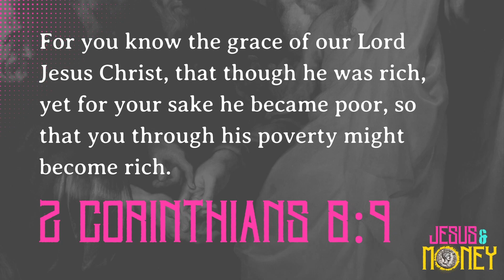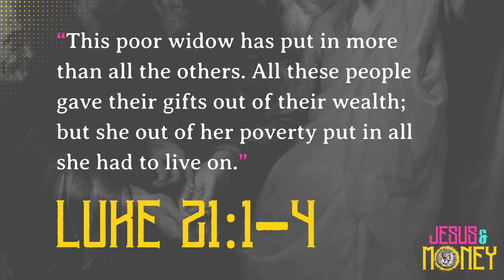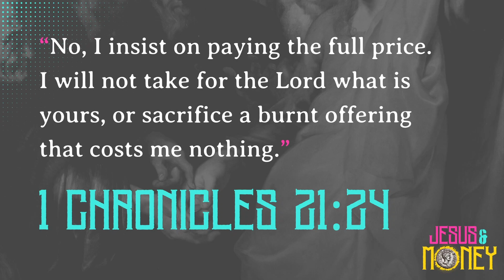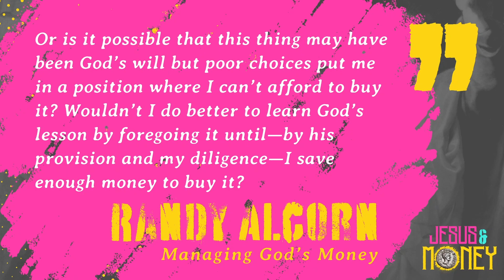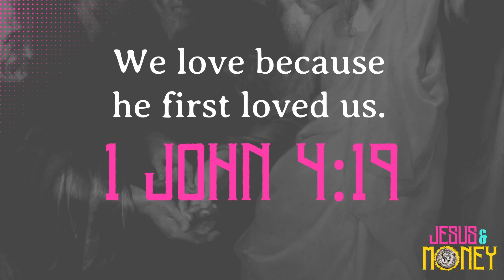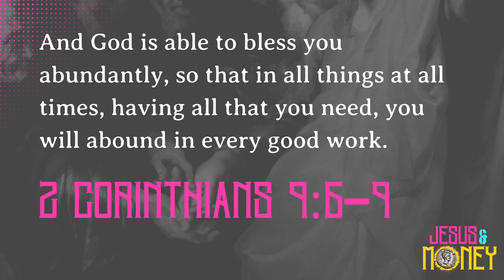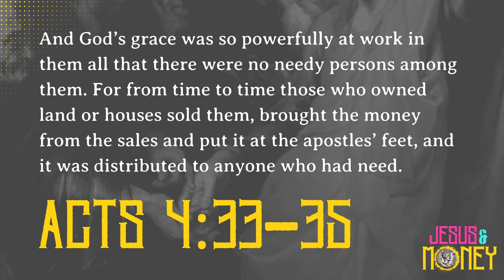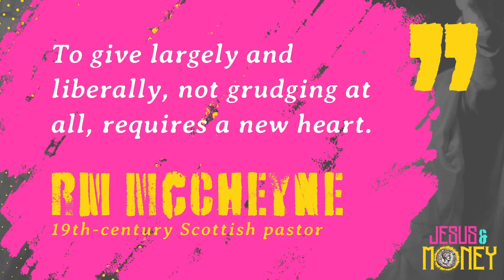2 coins, a widow, and a heart of generosity - Jesus & Money SERIES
February 4, 2024 - Jesus & Money SERMON SERIES
Matthew Price finishes our series on money reminding us of the time that Jesus celebrates the actions of a poor widow as she gives 2 copper coins to God.  Jesus is calling each of us to practice a sacrificial generosity that sets our hearts free!
North Langley Community Church - A people apprenticed to Jesus

+ Walnut Grove Campus - 21015 96 Ave, Langley
+ Yorkson Campus - 20965 77A Ave, Langley
+ Aldergrove Campus - 24687 56 Ave, Langley

Watch our live-stream on our YouTube channel Sundays at 11am.